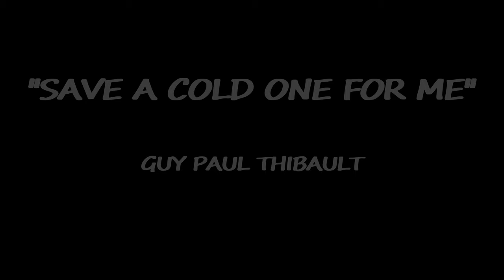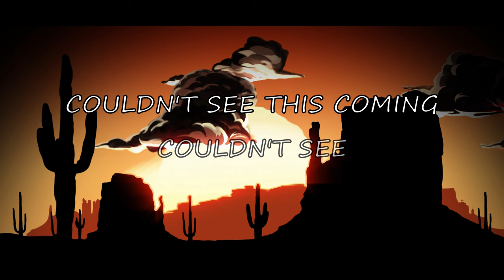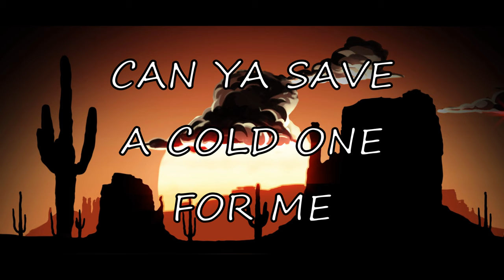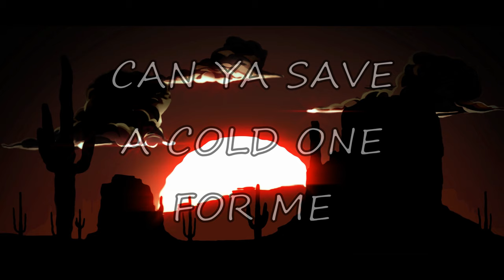Guy Paul Thibault - Save A Cold One For Me [Official Lyric Video]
A song for lost friends. Gone, but never forgotten.

Performers-

Guy Paul Thibault- Vocals
Dave Schofield - Bass Guitar
Paul Pottie - Keys/Organ
Mark Murphy - Cojan
John Stone - Acoustic Guitar
Mark Merrin - Acoustic Guitar
Chelsea MacIntosh - Vocals
Greg Daniels - Steel Guitar
David Bradshaw - Fiddle
Emily Williamson - Vocals

Written and produced by Guy Paul Thibault

Follow Guy Paul on...

-- | LYRICS |--

"Save A Cold One For Me"

Seems like we met just yesterday
Now I can’t believe that you've gone away
Looks like the captain’s run aground
So sad to see you’re homeward bound

Summer nights in that garage
Drinking beer and picking on our old guitars
Smoking strange things
Drifting out in the breeze
Wherever it is that you might be
Can ya save a cold one for me

Looking back at it all
Couldn't see this coming, couldn't see the fall
The light you leave is all around
Listen close and you can hear the sound of

@2019 Guy Paul Thibault